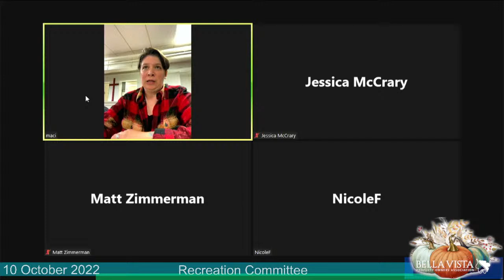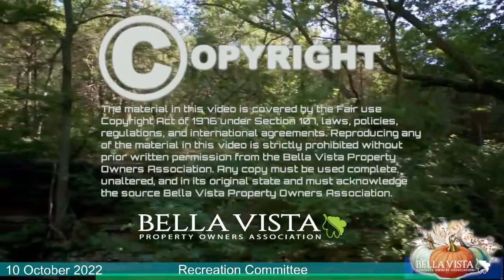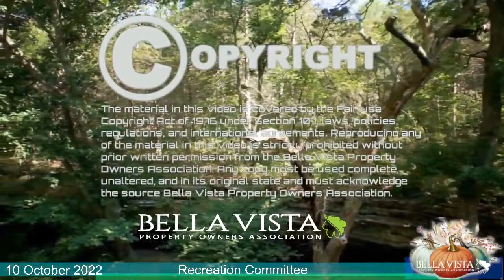RECREATION COMMITTEE MEETING YT